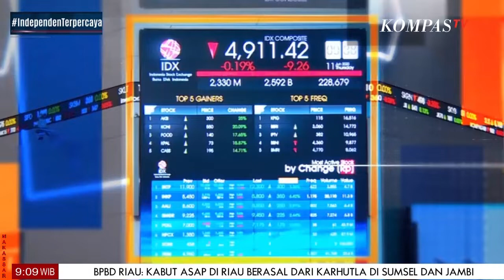Kesiapan Stasiun Padalarang Jelang Kedatangan Presiden Jokowi dan Rombongan Dengan WHOOSH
BANDUNG, KOMPAS.TV - Kesiapan Stasiun Padalarang Jelang Kedatangan Presiden Jokowi dan Rombongan Dengan WHOOSH Kereta Cepar